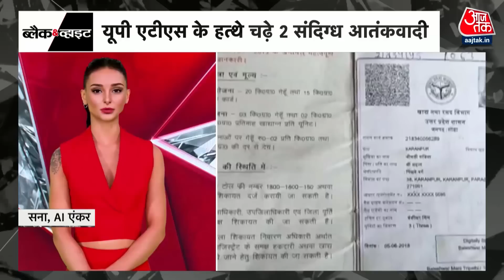Black and White: नौकरी के बदले जमीन घोटाले में चार्जशीट | Maharashtra Political Crisis| Superfast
पाटी में बगावत करने वालों को शरद पवार की दो टूक...कहा-पछताएंगे जो छोड़कर गए हैं हाथ...

NCP की कार्यकारी अध्यक्ष सुप्रिया सुले का बयान...प्रफुल्ल पटेल, सुनील  तटकरे ने नियम तोड़े...नियम तोड़ने वालों पर हो कार्रवाई...

अजित पवार गुट को जितेंद्र आव्हाड का जवाब... कहा कई लोगों को गुमराह किया गया... कई लोग जल्द आएंगे वापस...